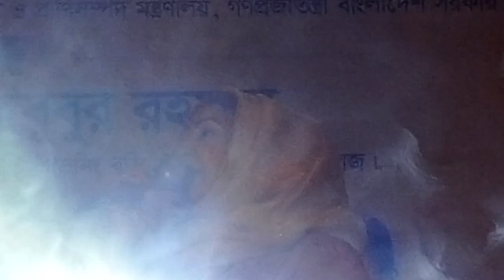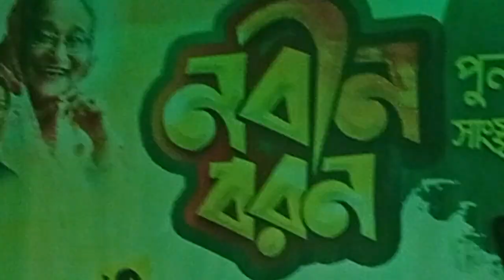নাজিরপুর বৈঠাকাটা ডিগ্রি কলেজ প্রাঙ্গনে..